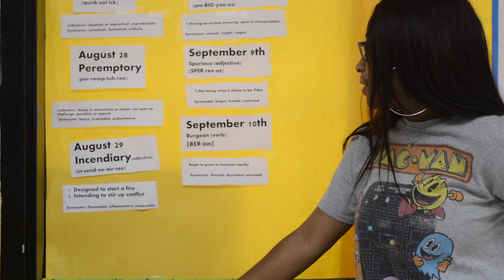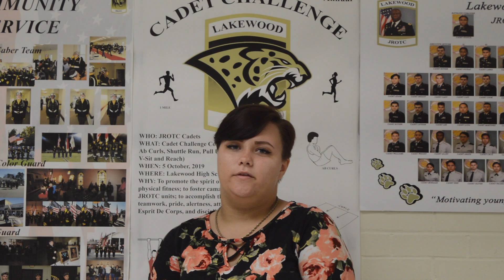SEPTEMBER 10, 2019